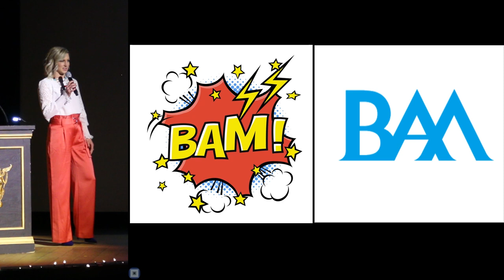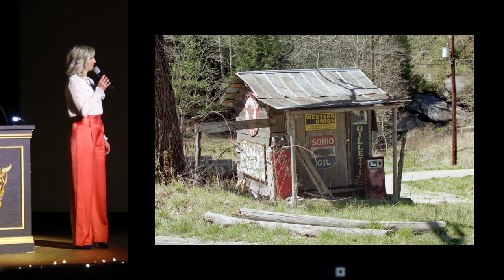Erin Jones Graf - Bozeman Needs an Art Museum